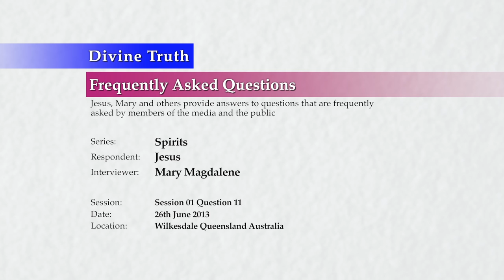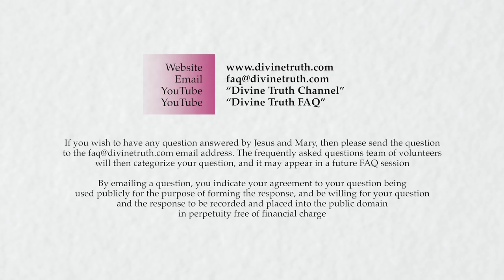What is spirit influence, attachment, over-cloaking & possession?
S01Q11: What is the difference between spirit influence, spirit attachment, spirit over-cloaking and spirit possession? What happens to you and your body in these different states?

20130626 Spirits S01Q11